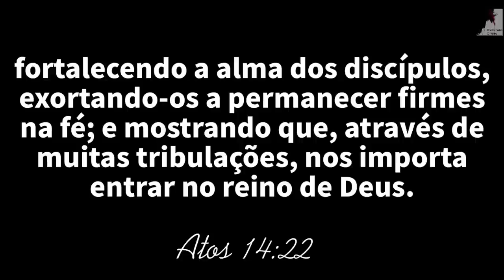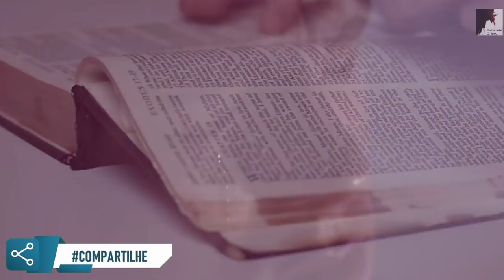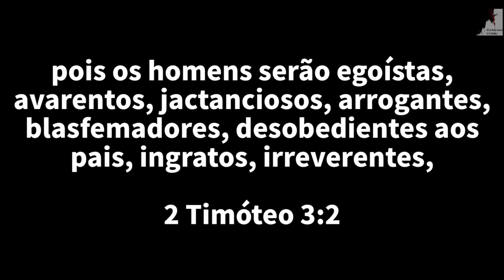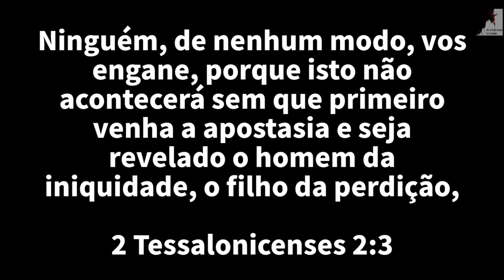Veja Isso: Muitos Pais Estão Conduzindo seus filhos Para os Braços do Anticristo - Ezra Ma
Estamos noa últimos dias, tempo do fim, vivenciando o Apocalipse. A Educação dos filhos está cada vez mais difícil, o mundo caminha para o caos.
O Pastor Ezra Ma nos mostra que precisamos preparar nossas crianças para esse mundo difícil que vivemos.
Se Não, corremos o risco de entregar nosso filhos à agenda do anticristo, precisamos guardar a mente dos nossos filhos para não ser usurpada por Satanás.

🔸PREGAÇÕES

🔸 SÉRIE APOCALIPSE

🔸EZRA MA

🔸MIGUEL MA

🔸EXIBINDO CRISTO

🔸Queridos irmãos!